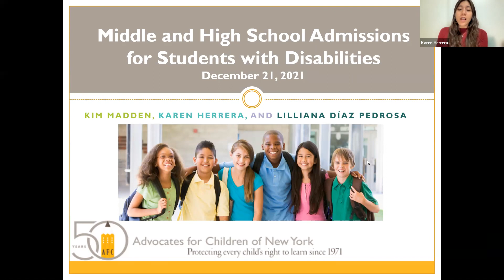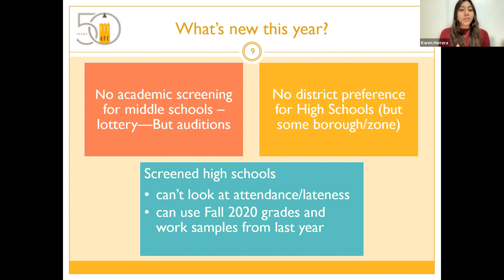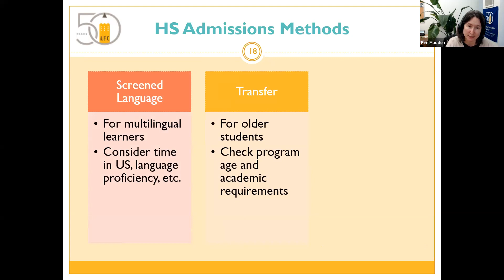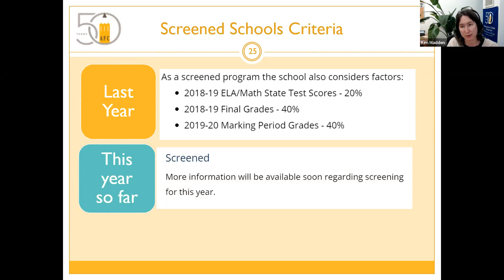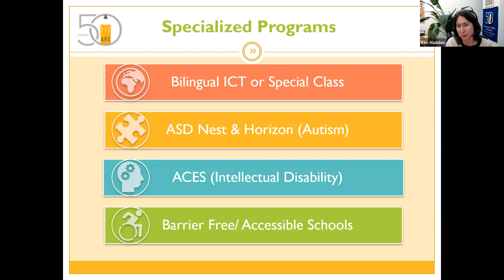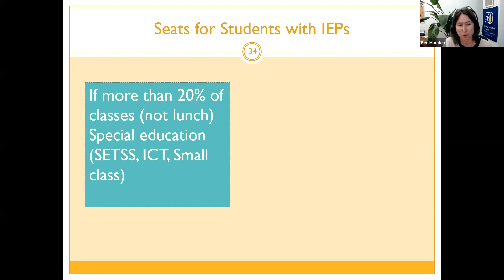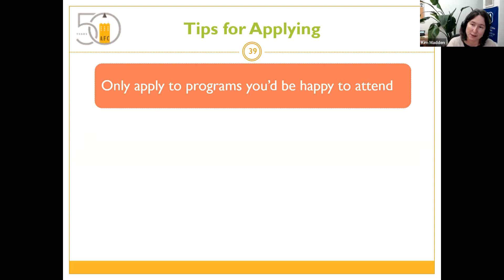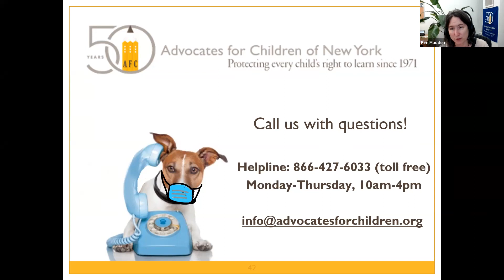{WEBINAR} Applying for Middle and High School for Students with IEPs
Navigating the middle and high school enrollment process can be very complicated, especially for families of students with disabilities. We cover the application process, share tips for researching and selecting schools based on your family's needs, and more.